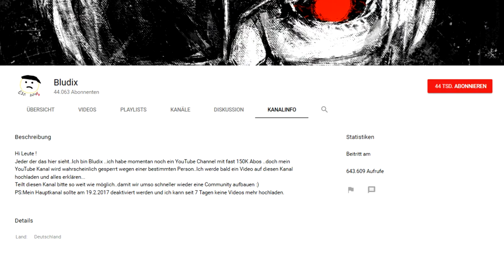ApoRed vs Bludix | Ist ApoRed ein Lügner? | YOUTUBE NEWS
Thema: Bludix macht ApoRed für seine Kanallöschung (seine Strikes) verantwortlich